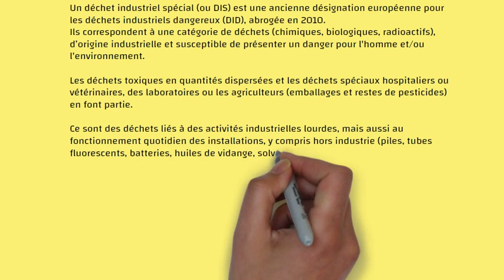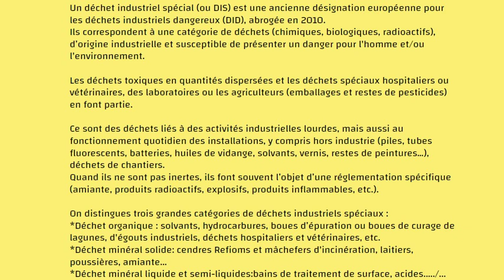N°76-(Env)-Déchet Industriel Dangereux-1